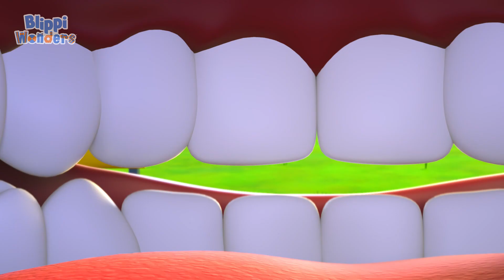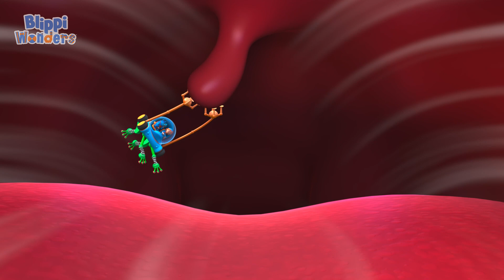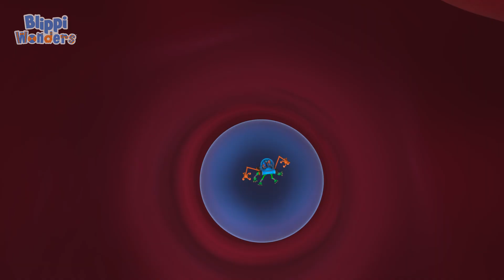Is it a Fruit OR a Vegetable? | Blippi Wonders | Moonbug Kids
On the hunt to discover the difference between fruits and vegetables, Blippi finds himself as a contestant in a community garden game show! Game show host Slim Cucumber quizzes Blippi on his knowledge of fruits and vegetables. Will Blippi know the answers?

Timecodes:
00:00 Fruit & Vegetables
03:23 Trick or Treat
07:07 Bear Hibernation
10:49 Easter Hunt
14:22 Dance
18:01 Spring Chick
21:45 Burp
25:15 Ants
28:57 Race Car

Moonbug Kids - Food & Snacks is the perfect place for YOU to not only see your favorite foods but also learn healthy and positive eating habits.